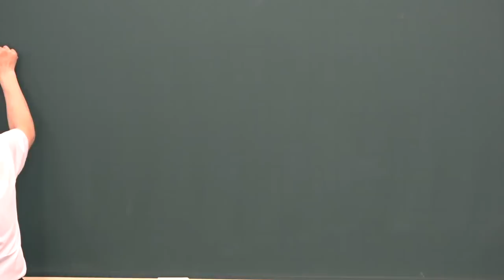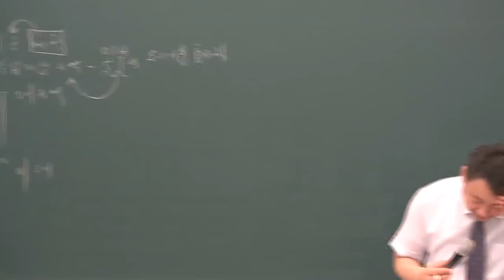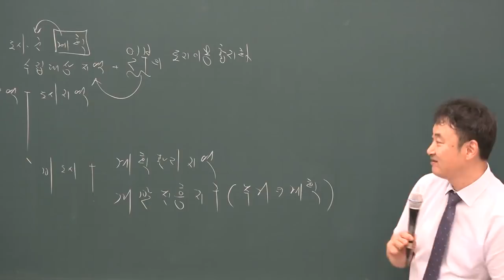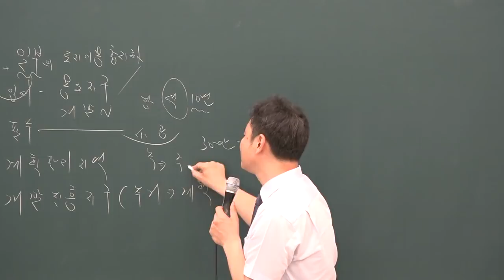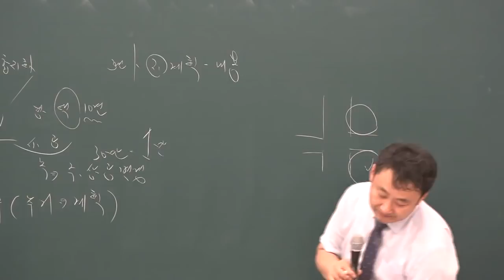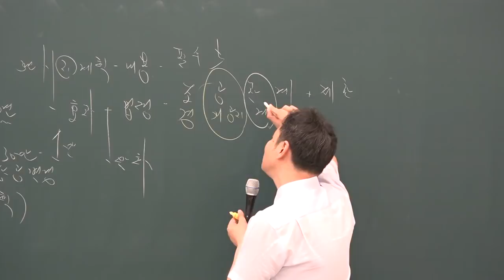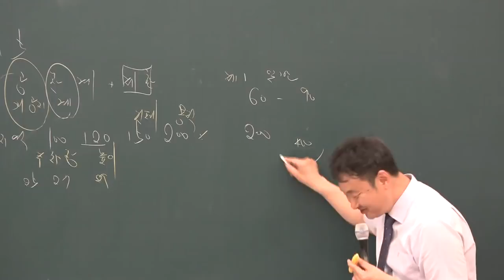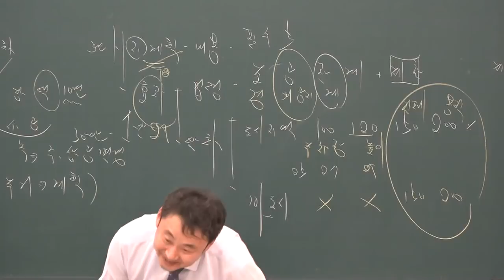[공전무] 2019년 공인중개사 부동산공법 심화이론 5-12